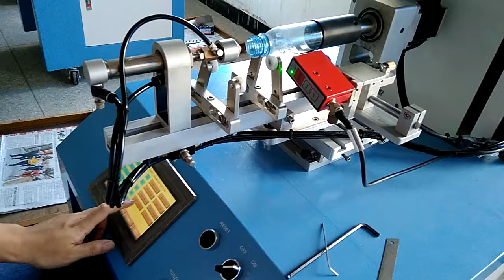guiding for how to do the positioning by positioning sensor LC-400ES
how to do the positioning